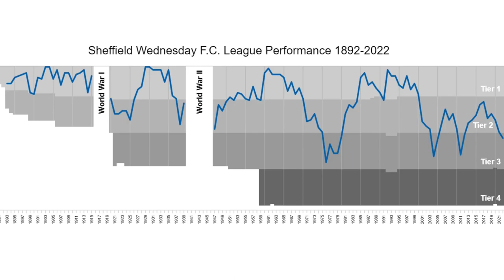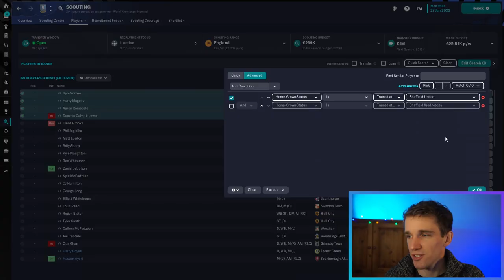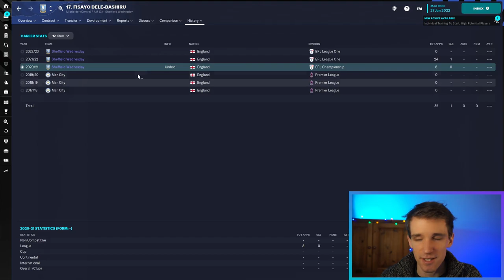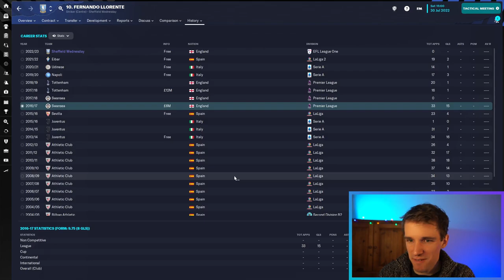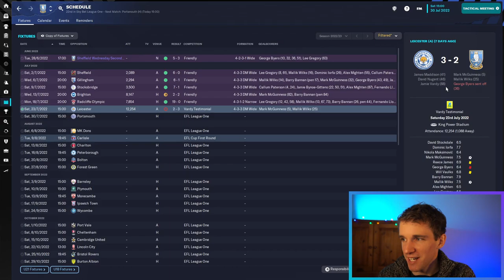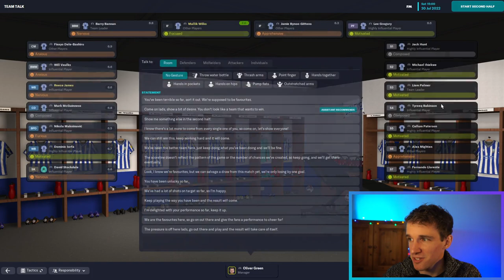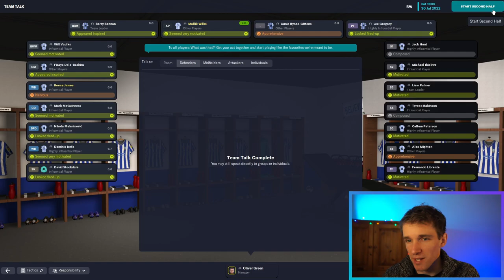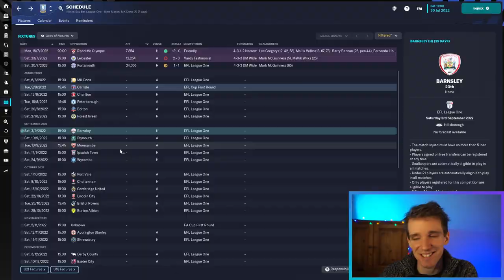A FALLEN GIANT | Rebuilding Sheffield Wednesday FM23 | Part 1 | Football Manager 2023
In this Football Manager 2023 save we will be rebuilding Sheffield Wednesday, a fallen giant of English football, and taking them back to the Premier League from League 1, focusing on youth development and creating the best youth facilities in FM23.

In this episode we meet the Sheffield Wednesday players, get to grips with the club finances and debt, make transfers and play our first game against Portsmouth in League 1.

Sheffield United boast academy graduates such as Kyle Walker, Harry Maguire, Aaron Ramsdale and Dominic Calvert Lewin, all currently playing in the Premier League. Sheffield Wednesday have none playing at the top level.

The goals for the save are:
1) Have better youth facilities and youth recruitment than Sheffield United
2) Win the Premier League and Champions League
3) Have a youth intake player from our academy play at a World Cup
4) Bring Jamie Vardy back to the club in any capacity

About OliVersus FM

The home of Football Manager 2023 Gameplay, FM23 Experiments, Tips and Guides. On my channel there's daily Football Manager 23 videos covering lets plays, tactics, wonderkids, graphics and more FM2023 content.

00:00 Sheffield Wednesday History
00:53 Club Overview
03:15 Meeting the Players
04:45 Transfers & Pre-season
08:35 Sheffield Wednesday vs Portsmouth